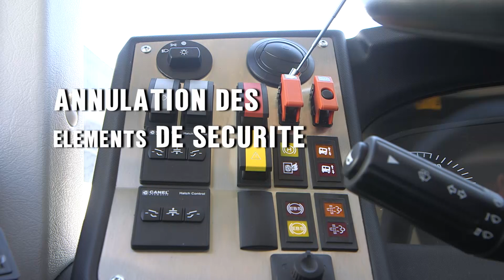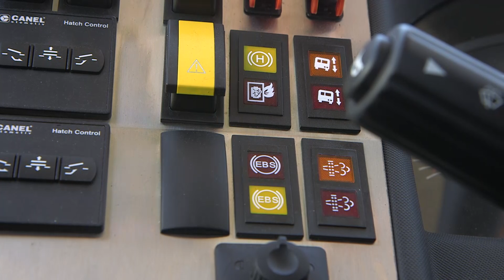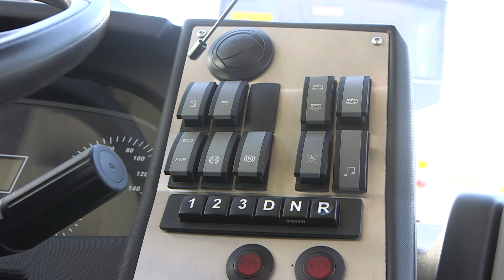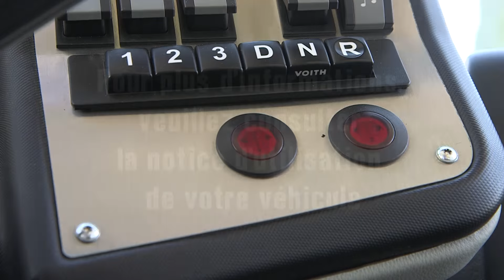1 VECTIO C - TUTORIEL COMMANDES CONDUCTEUR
Description des commandes du tableau de bord du bus Vectio C
Cette vidéo est une aide à la prise en main rapide du véhicule. Pour plus d'informations, veuillez consulter la notice d'utilisation.